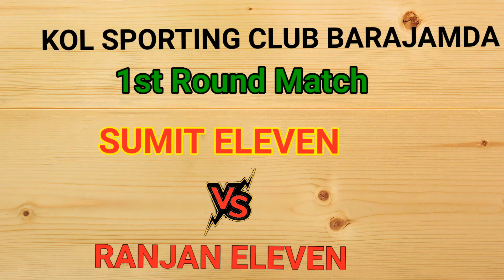Sumit Eleven 2 🆚 Ranjan Eleven 0 // 1st Round Match // At Barajamda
Social Links __

Don't Forget

THANKS FOR WITHING